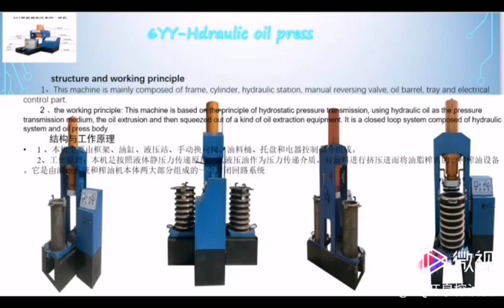Oil press machine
Our products have won the praise of customers with advanced design, excellent performance and quality .our products have passed the examinations and identification of the relevant state ministries and commissions, and become national patent products .“
Quality foremost,sincerity oriented “is our business philosophy ,and the customer’s satisfaction is our consistent pursuit.All the staff will help you to be successful with excellent products and thoughtful service !